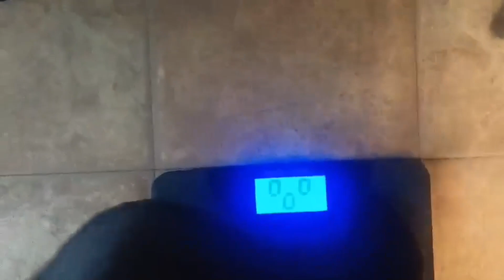Grinding at Life | Vinny Gets Ripped Week 6 Results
28.8 lbs lost in 6 weeks